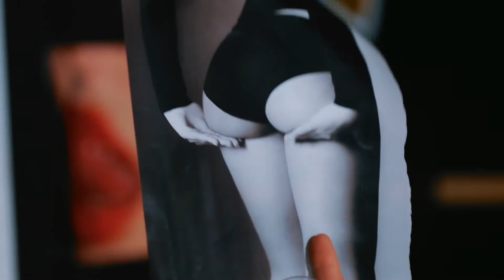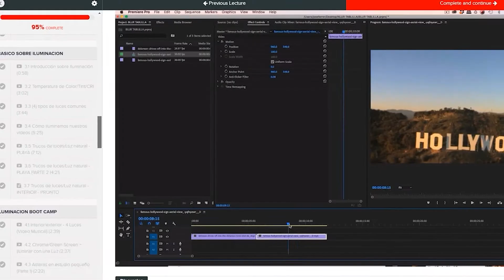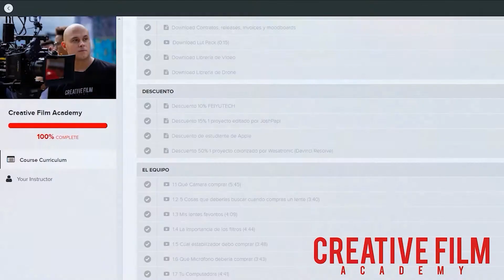Nio Garcia, Casper Magico, Jowell & Randy - Farandula (Behind The Scenes)